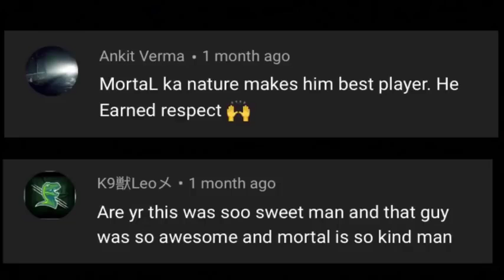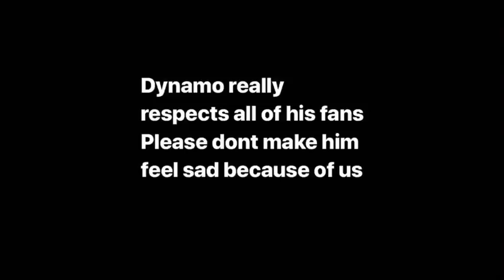Dynamo vs mortal controversy who's the best?